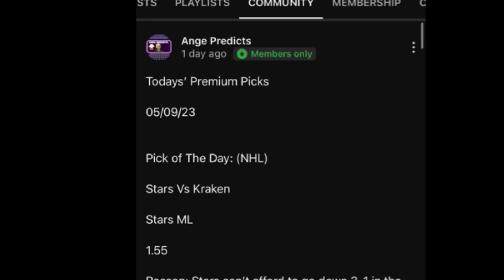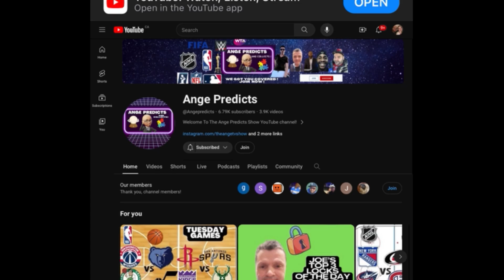Lamar’s TOP MLB Pick of The Day! 08/06/24 RED HOt! 🔥